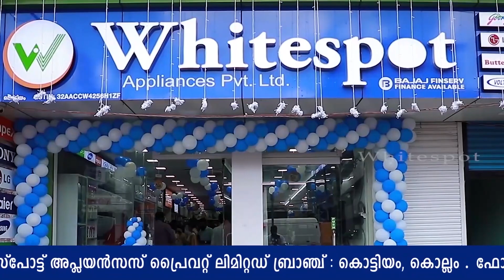വൃദ്ധമാതാവിന് പേരമകന്റെ ക്രൂരമർദ്ദനം. വനിതാ കമ്മീഷൻ സ്വമേധയ കേസെടുത്തു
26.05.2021